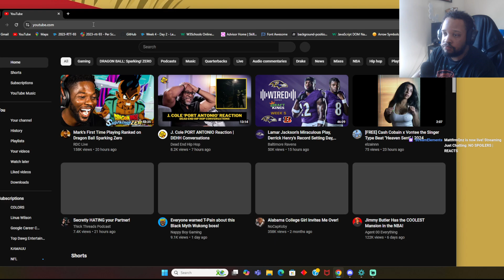SPEEDY X GLORILLA (REACTION)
My boy Speedy from Queens so you know I gotta show love. This was a fun interview to watch go check it out on Complex!